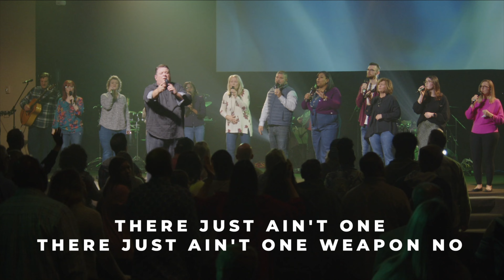No Weapon (Cover) | Set Free Praise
Enjoy this cover of "No Weapon" by Set Free Praise! The original song was written by Fred Hammond.

Join us IN-PERSON or ONLINE every Sunday at 10 AM & every Wednesday at 7 PM.

Thank you for your support of Set Free Church!